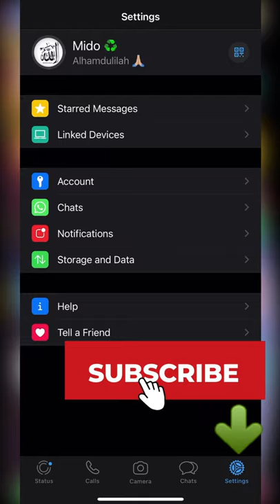How To Backup WhatsApp Messages Automatically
A short video on how to backup WhatsApp messages automatically without having to do the backup daily yourself.

This method works on both iOS , Android and Windows Devices